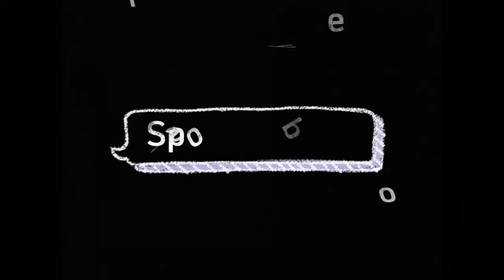Hinalayhay Art Exhibit